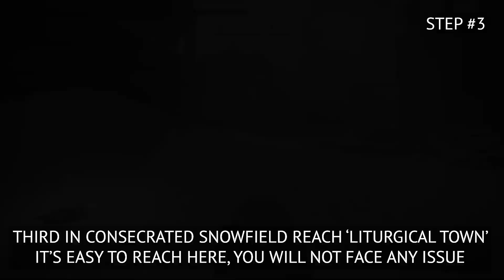How To Get To Miquella's Haligtree Elden Ring! Get To Haligtree Canopy! Liturgical Town Puzzle!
elden ring,
haligtree,
miquellas haligtree,
Haligtree roots
how to get to haligtree,
how to reach haligtree,
liturgical town puzzle,
how to reach miquella's haligtree,
how to get to miquella's haligtree,
reach consecrated snowfield,
elden ring how to get to miquella's haligtree,
haligtree walkthrough,
haligtree location,
haligtree location map,
miquella's haligtree location,
haligtree grace location,
haligtree secret medallion,
elden ring liturgical town puzzle,
how to get to haligtree elden ring,
elden ring how to get to haligtree canopy,
how to get to haligtree canopy,
haligtree medallion,
elden ring haligtree puzzle
miquella's haligtree guide,
miquella's haligtree portal,
miquella's haligtree puzzle,
how to get to haligtree early,
how to get to haligtree roots,
how to get to haligtree without medallion,
how to get to haligtree roots elden ring,
how to get to hall tree canopy elden ring.
how to get to haligtree elden ring early,
ordina liturgical town puzzle,